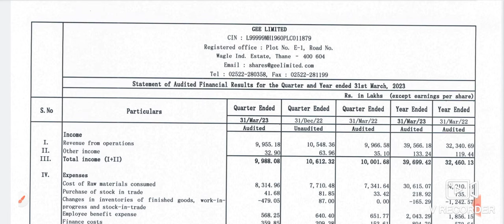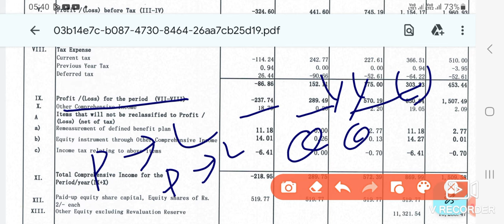Gee ltd Q4 Result out | Gee ltd share news today